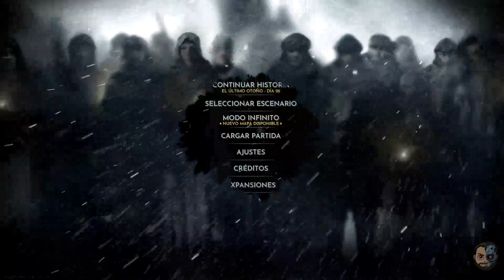TRABAJANDO EN EL GENERADOR DE NUEVO T3#04 - Frostpunk - Gameplay en ESPAÑOL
Frostpunk Gameplay Español DLC The Last Autumn:
Frostpunk: El último otoño
Descubre en esta precuela los trágicos eventos que desembocaron en el nefasto mundo de Frostpunk. El último otoño expande sobremanera el universo de Frostpunk al introducir un escenario completamente nuevo, mecánicas de juego diferentes y construcciones únicas; además, el contenido de esta expansión amplía la narrativa y el vasto lore del juego.
El último otoño presenta un momento decisivo en el universo de Frostpunk: revela los increíbles eventos del Campamento 113 y su lucha por construir el generador antes de que el velo helado inunde la Tierra. Esta precuela expande el universo de Frostpunk al introducir un nuevo entorno, nuevos libros de leyes, tecnologías únicas y toda una colección de edificios inéditos, los cuales te permitirán moldear la ciudad y su sociedad de formas nunca antes vistas. Necesitarás de tu adaptación estratégica en situaciones extraordinarias para liderar a un grupo de ingenieros que trabajan en una de las mayores maravillas tecnológicas del mundo: el generador. Como líder del Campamento 113, tendrás que tener esperanzas y prepararte para lo peor. ¡Por la reina y la patria!